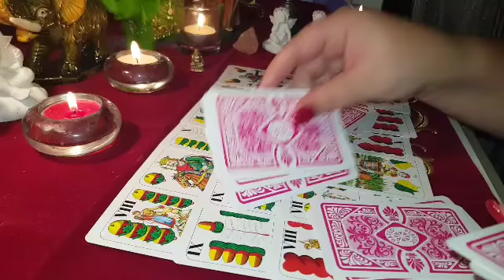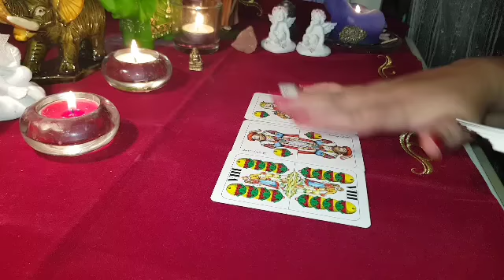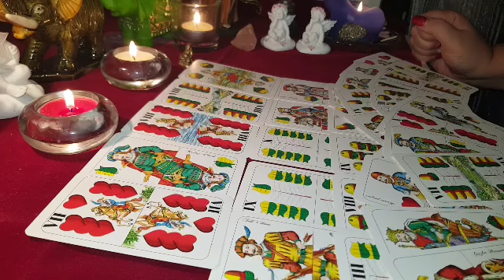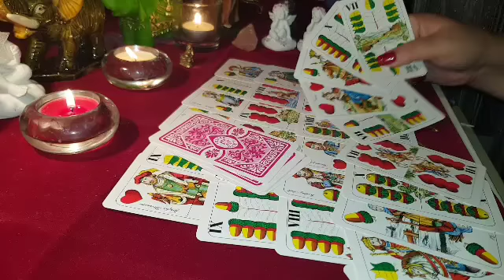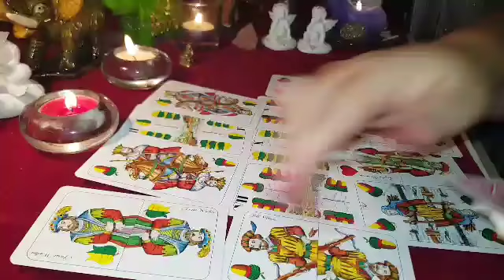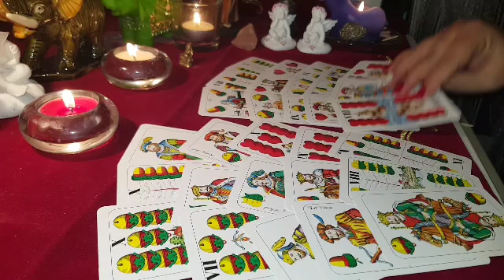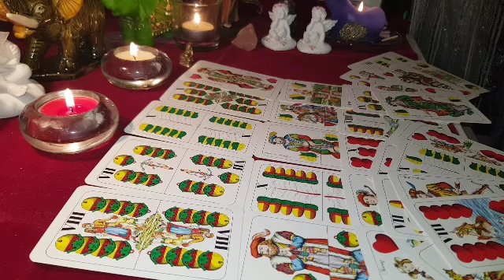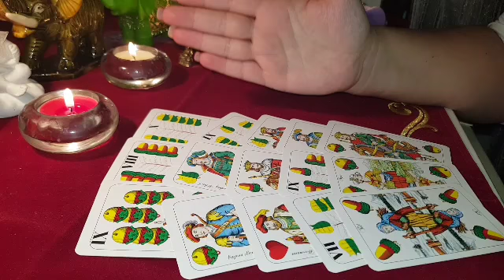FECIOARA IANUARIE FEMEIE ȘATENĂ 👩BRUNETĂ👩‍🎨 BLONDĂ👱‍♀️ ETALARE CARTI UNGURESTI